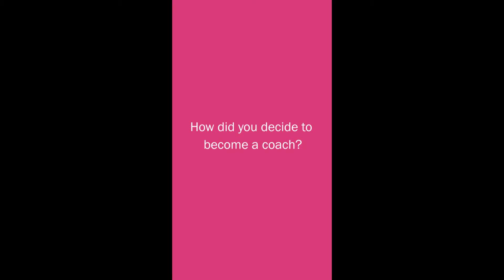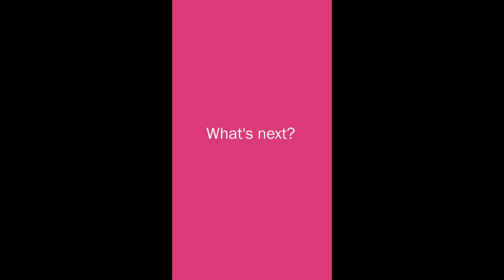Margo T. Krasne: From Sculptor to Coach.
NYC- based public speaking expert and coach, Margo Krasne sits down with Womenalia to share her trials and tribulations as she reinvented herself. After a successful career as an artist, she decided to try something new. She discovered a unique niche in Coaching that allows her to help others while staying grounded herself.